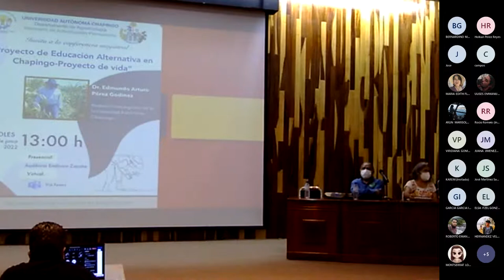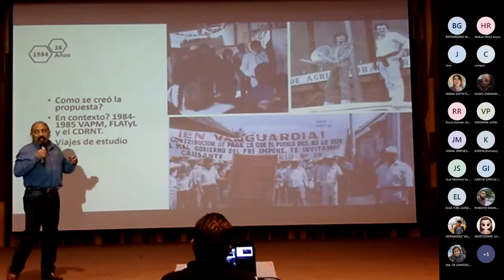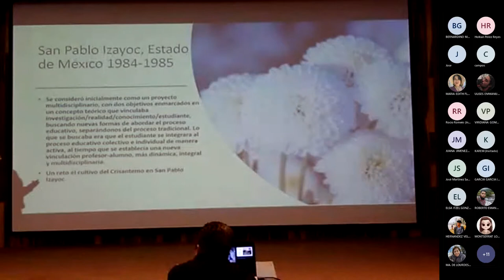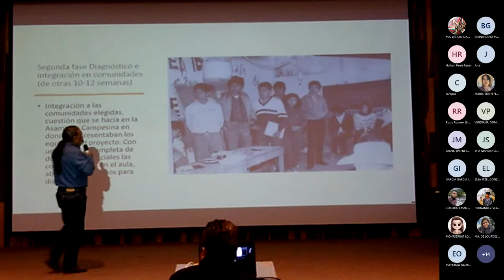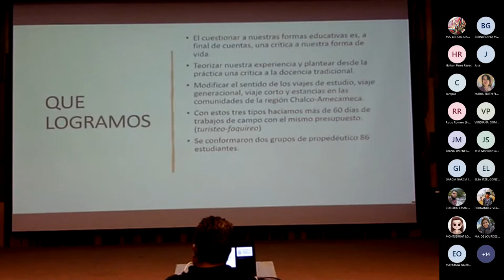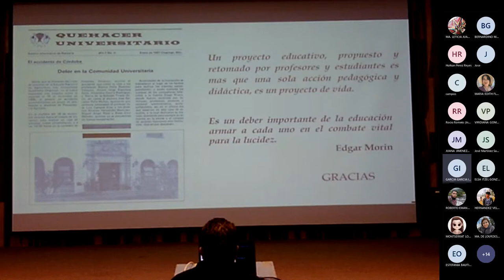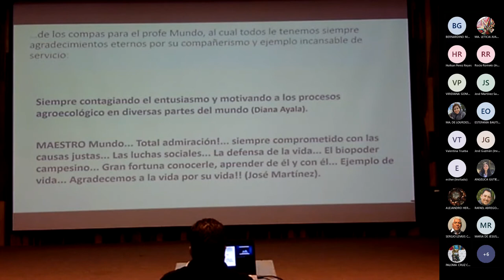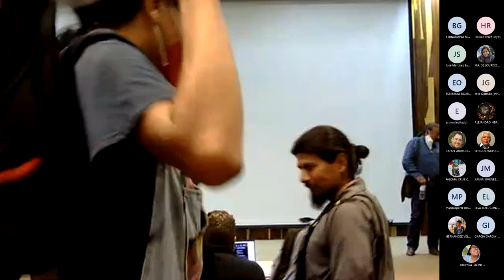Seminario Proyecto de Educación alternativa 010622